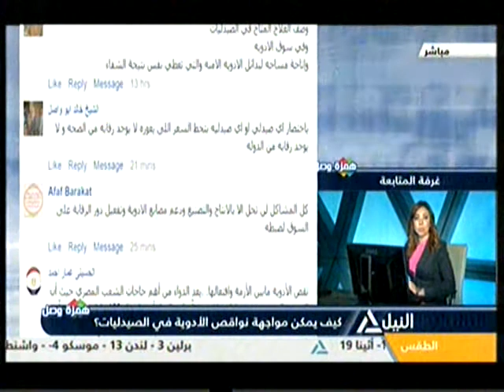همزة وصل 14-11-2016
همزة وصل
كيف يمكن مواجهة نواقص الأدوية في الصيدليات؟
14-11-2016